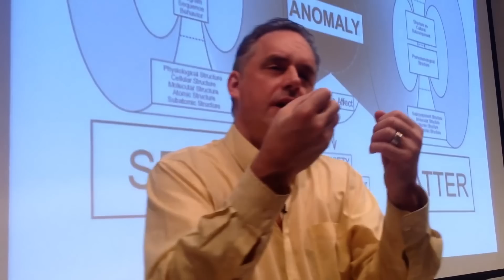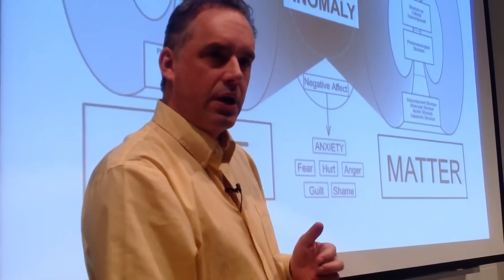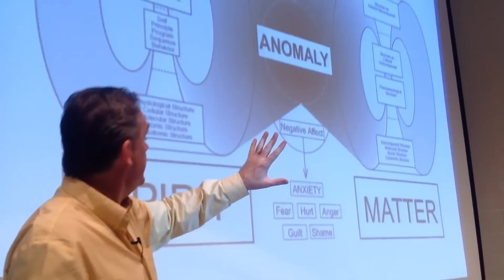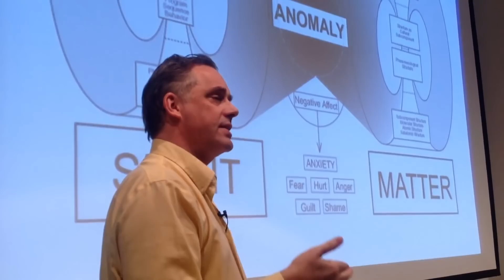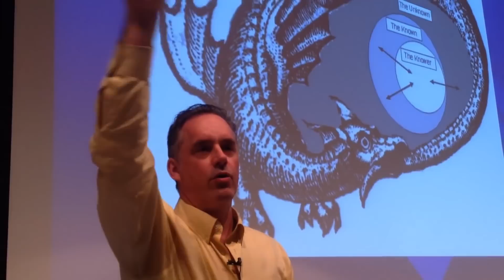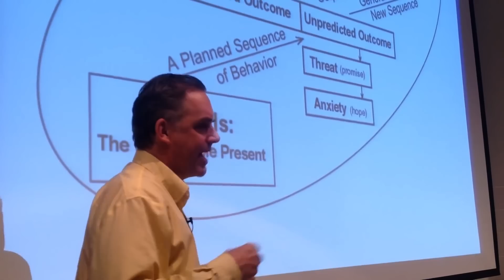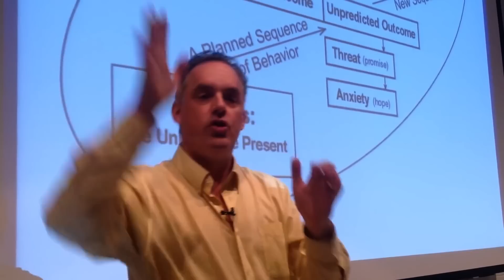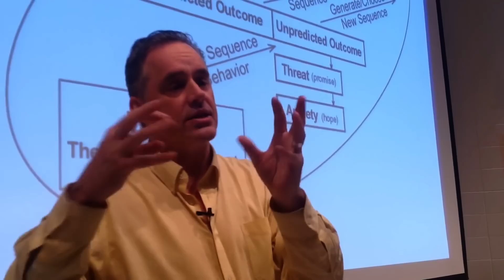Red Flags for Coming Betrayal